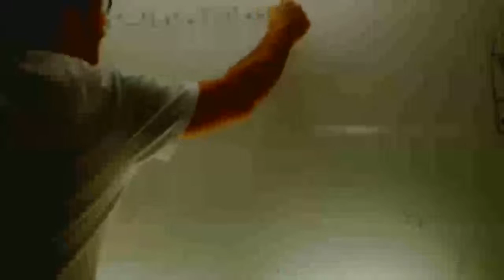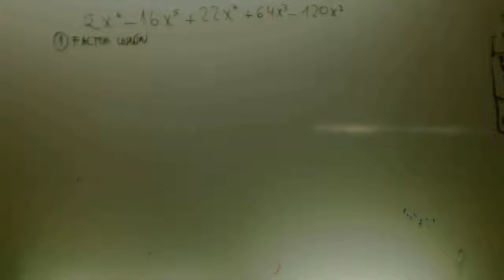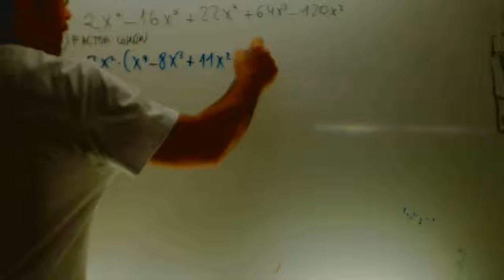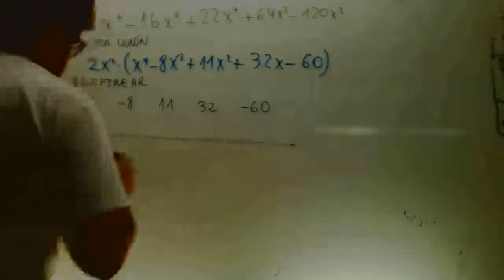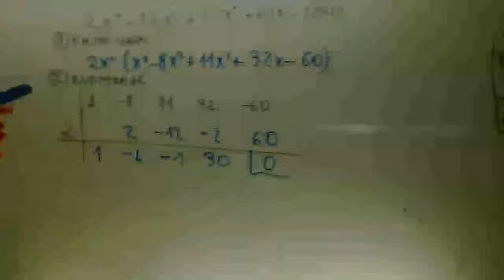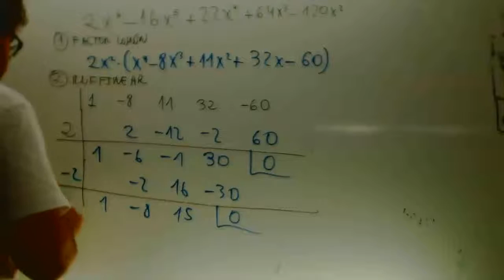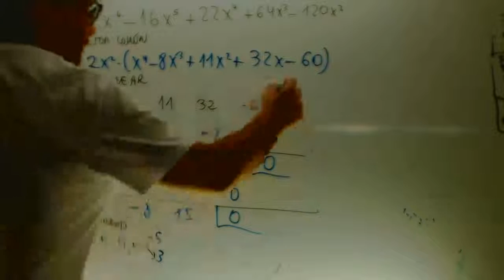Factorizacion polinomios 02 Matematicas 1 Bachillerato Academia Usero Estepona